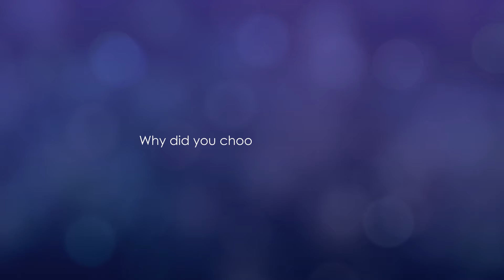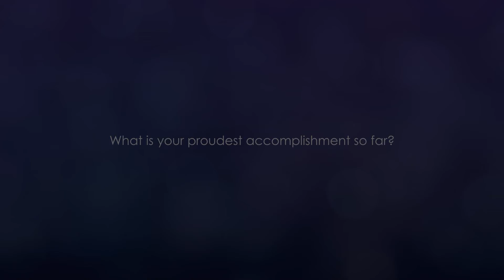2020 Beverly Hills Bar Foundation Scholarship Winner: Angelica Beas-Martinez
Since 1970, the Beverly Hills Bar Foundation has awarded scholarships to academically qualified, economically disadvantaged law students who demonstrate an ongoing commitment to public service law and who attend UCLA School of Law, USC Gould School of Law, Loyola Law School, Pepperdine University School of Law & Southwestern Law School.

Are you inspired by the achievements of this year’s scholarship recipients despite the hardships and hurdles they have overcome to merit our recognition?

Your small contribution to the Beverly Hills Bar Foundation can make a BIG Difference.